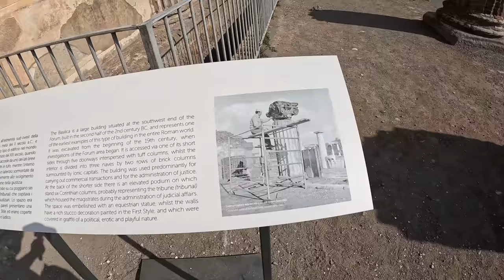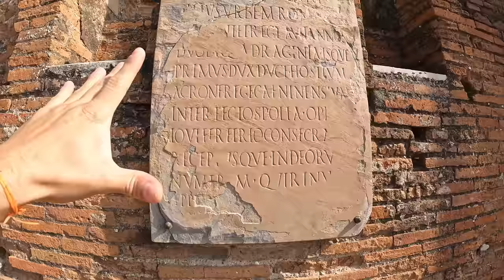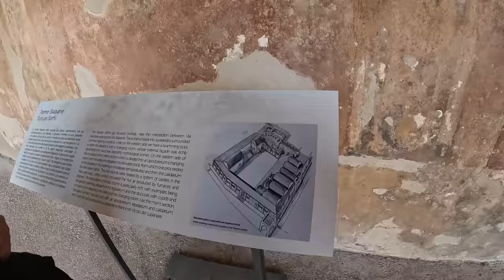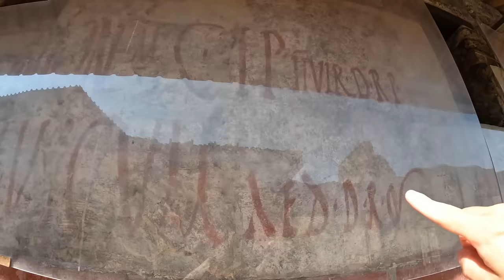POMPEIA - A CIDADE DEVASTADA PELO VULCÃO